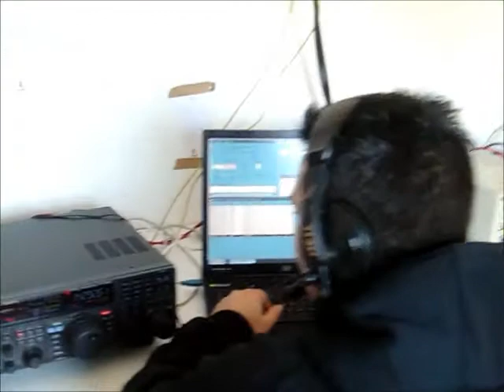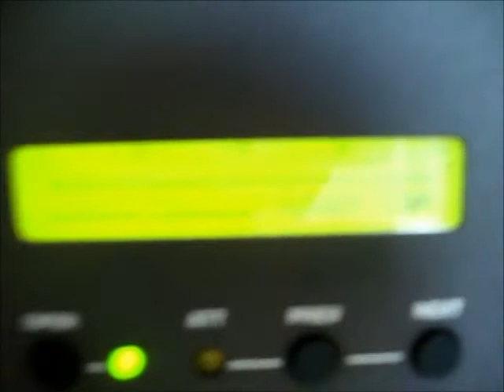ARRL SSB 2011 - TEAM ED1T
EL TEAM REALIZANDO EL CONTEST ARRL SSB 2011